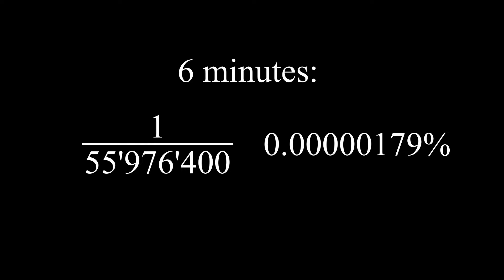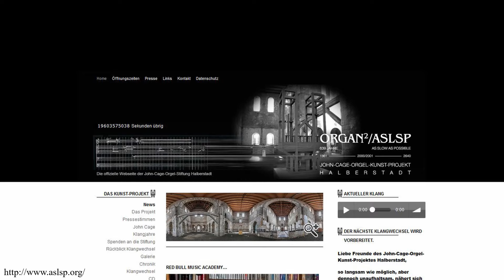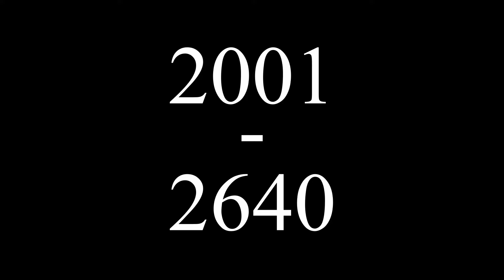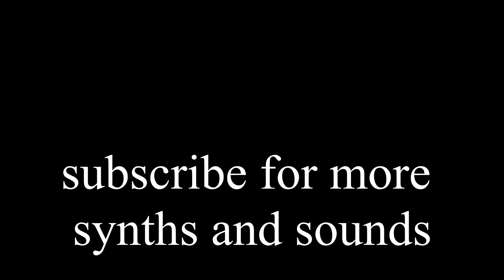The Longest Piece of Music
I went to the german city of Halberstadt to hear what probably is the longest music performance of all time. In an ancient church, the composition Organ2/ASLSP by John Cage is performed as slow as possible - and it is mind blowing

Make sure to have a listen yourself if you come across eastern germany

I will bring fresh vintage synthesizer content soon! I hope you enjoy this video that is a bitt different of what you usually see here.